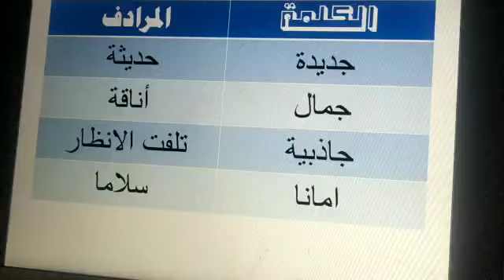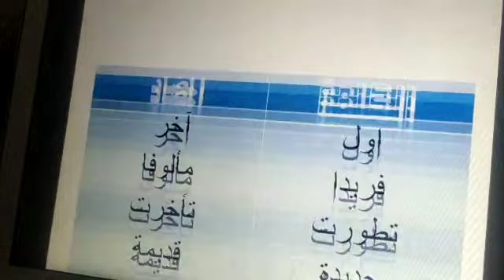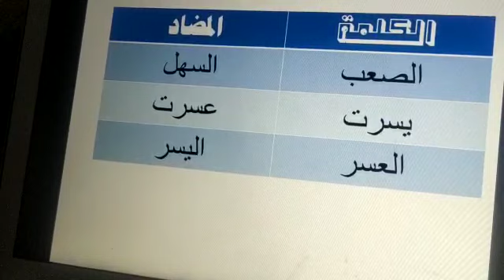معاني ومفرادت - لغة عربية - صابرين جاموس